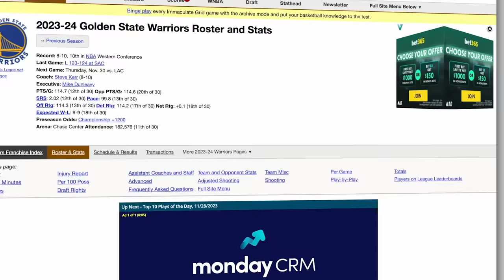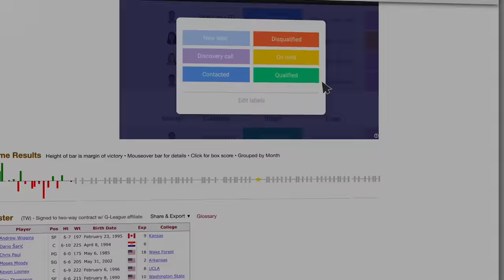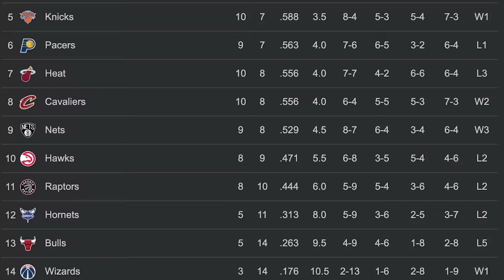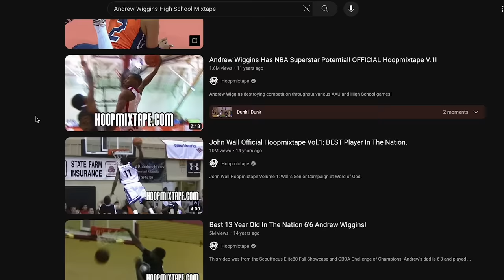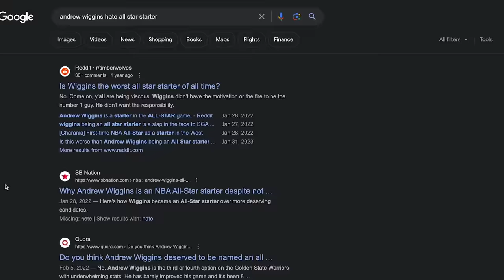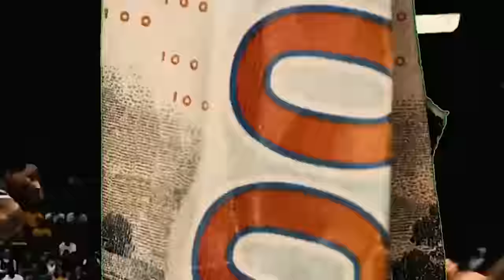The Warriors Biggest Problem Is Out Of Control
The Warriors Biggest Problem Has Gotten Out Of Control